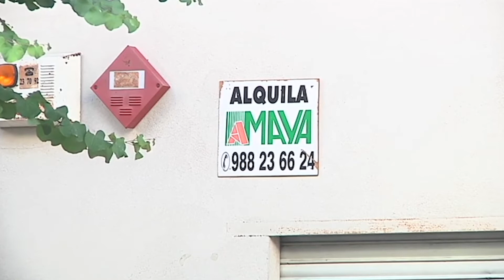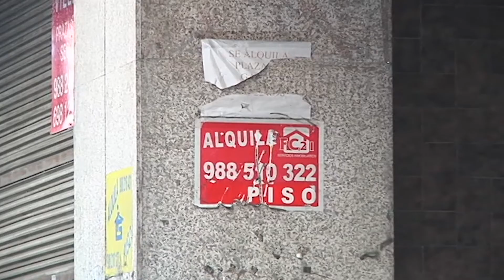El alquiler crece en A Ponte pero es más caro en el centro